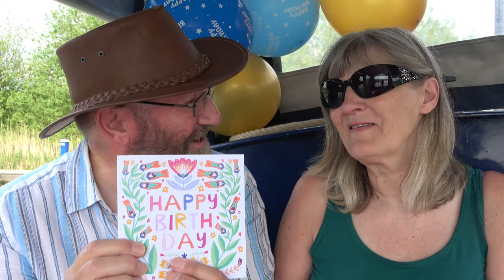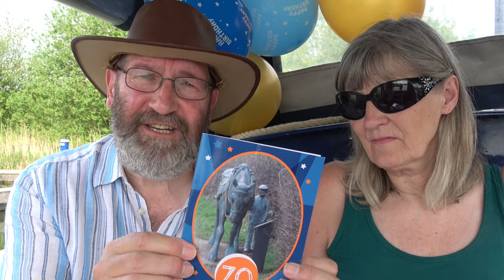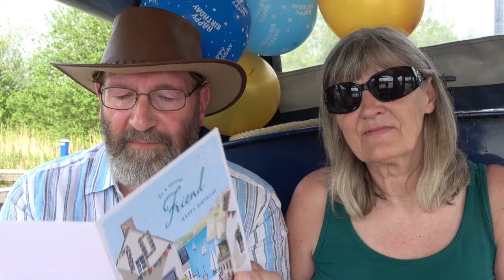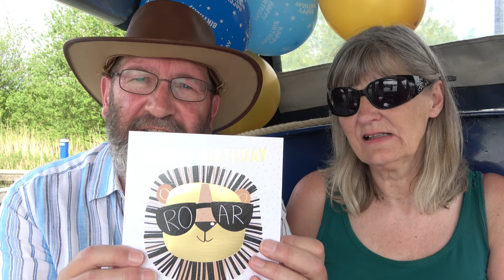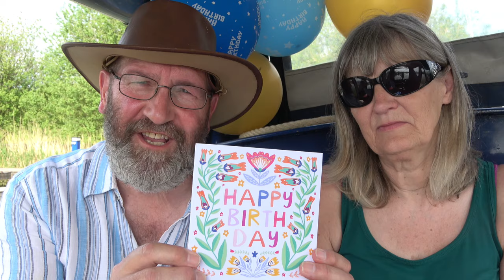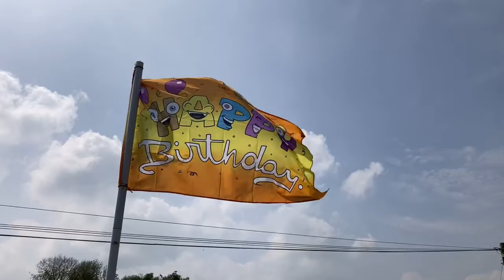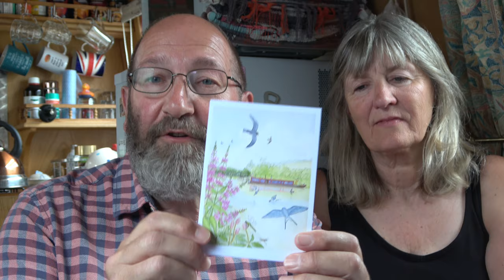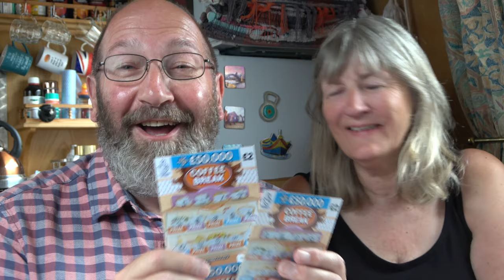399. 70th Birthday Thanks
Last weekend, I celebrated my 70th birthday and thank viewers, subscribers, fellow boaters, friends and family for their good wishes on this special occasion.